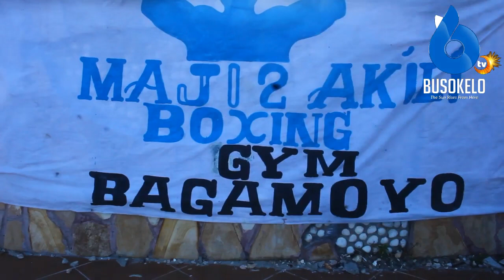Mwandaaji wa mpambano la Ngumi Bagamoyo Awakaribisha watanzanzia wote kuhudhuria/AKILI SALUM